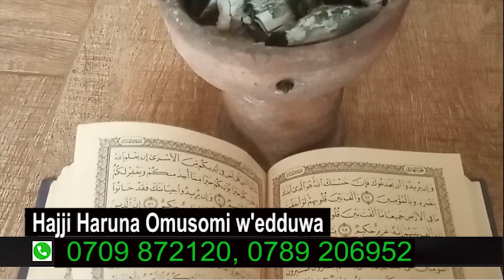M7 ayanirizza Kantuntu ne Mapenduzi mu NRM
Kantuntu yandirya obwa minisita